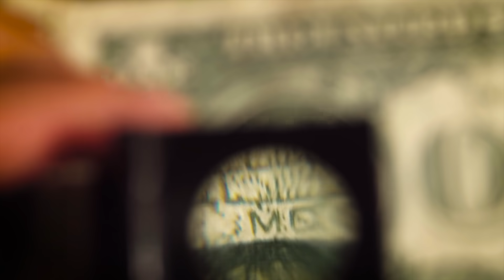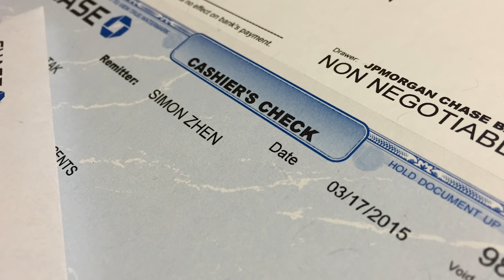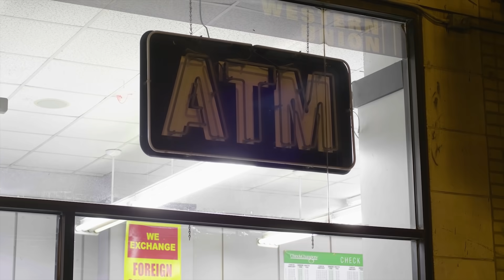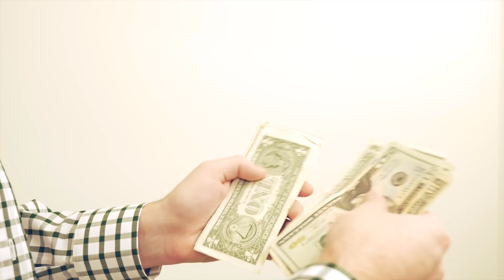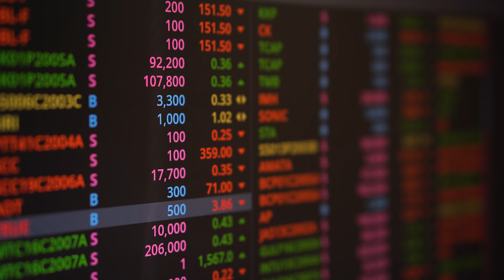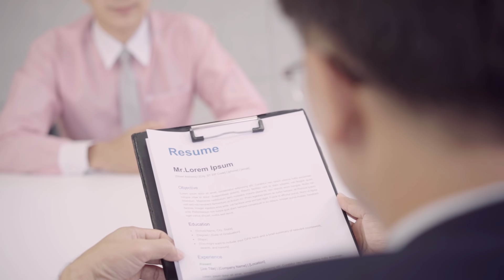Where Do Billionaire's Keep Their Money?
Here's how the super wealthy invest and save their money! Take notes!